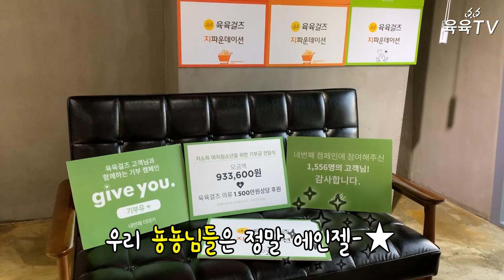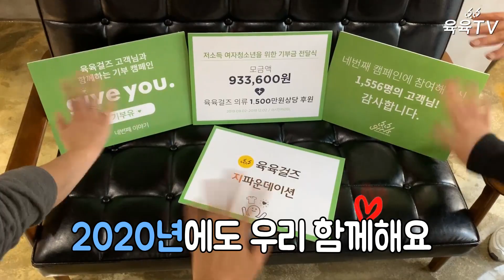🏠플래그십스토어 이벤트 날, 뇽뇽님들께 드릴 선물 100봉지 만들기🎁♥️ + 4번째 기부유 캠페인 모금액 전달식🥰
하루 일찍 찾아온 육육티비 📽 (뾰롱✨)
내일은 기다리고 기다리던
뇽뇽님들 만날 생각에 벌써 두근두근👀💕
항상 많은 사랑 주시는 뇽뇽님들께
보답하기 위해 한 봉, 한 봉 정성스레
작은 선물꾸러미를 만들어봤어용👉🏻👈🏻🎁
지수산타 도 준비 완료!🎅🏻 크크
지금 미리 영상에서 만나용🥰